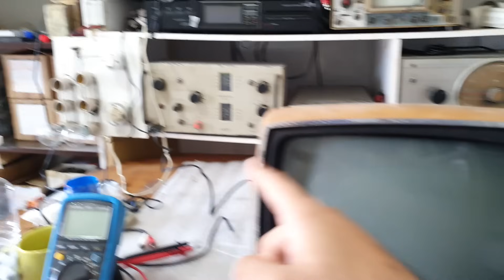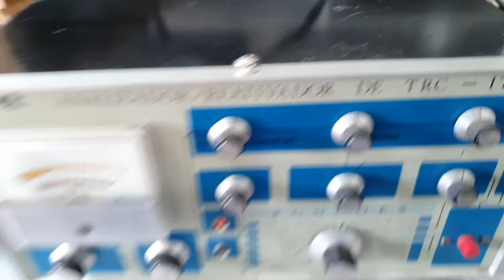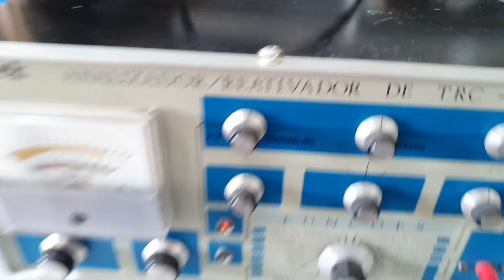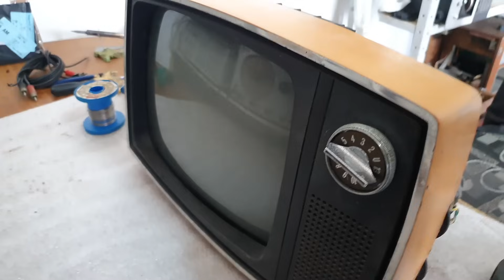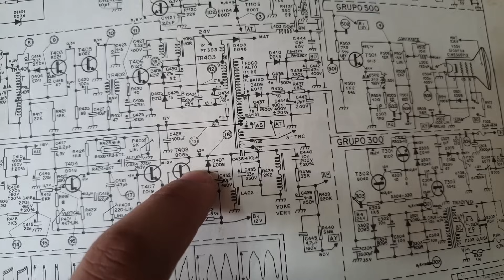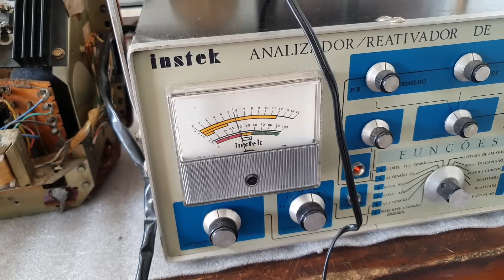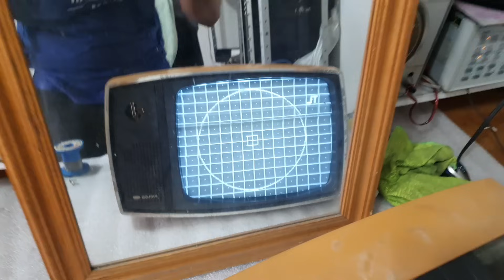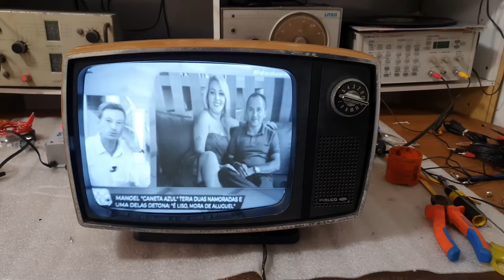Conserto: TV Antiga Philco Ford B265 "Safari"